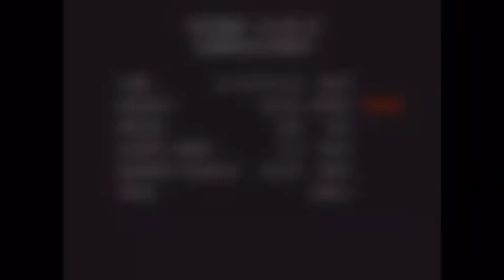Let’s Play Dan the Man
⚠️ATTENTION YOUTUBE, NONE OF TH MUSIC PIECES OR QUOTES IN THIS VIDEO BELONG TO ME!

😑I'm beginning to question if we're even the good guys anymore, the ninjas are killing people for the fun of it like it's some kinda sport. Why are they doing this? I mean i know they're ninjas and ninjas kill but what the hell though?? 😏Anyways i know i was supposed to upload this a lot sooner but the internet isn't co-operating correctly, my bad. Being unemployed has its flaws. 😒Men out there who are hitting women, you need to stop it and get some help. 😁I figured out what reaction video i'm going to do, it will involve 2 special guests. Be looking out for that. It's worth it so trust me on this and get 4 people to join the squad--whachyu waiting for i know you wanna see this!
✌🏽😜Remember, we close! I'll see y'all in the next video!